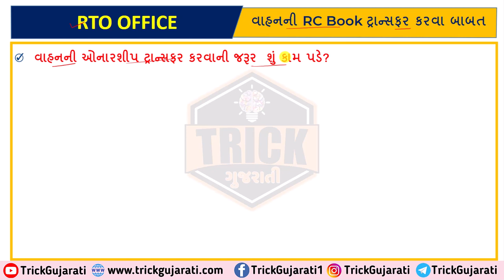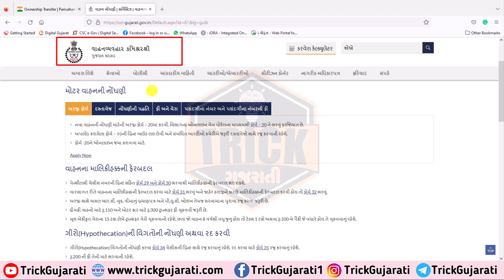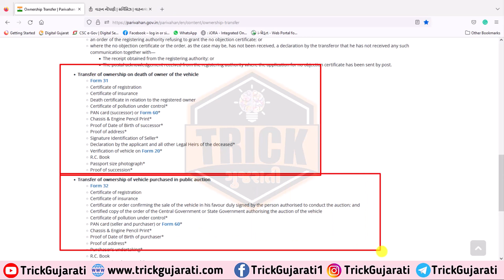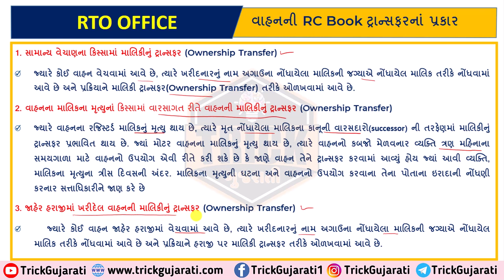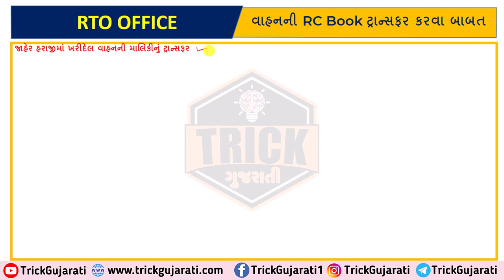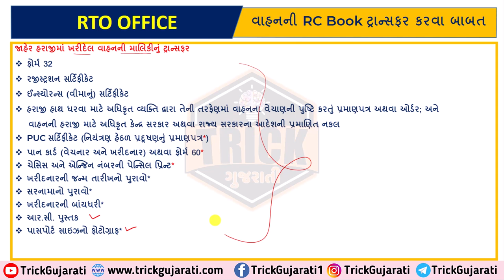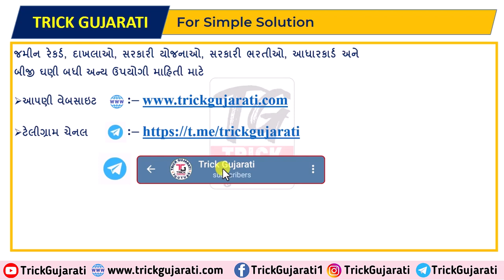વાહનની RC ટ્રાન્સફર કરાવવી શા માટે જરૂરી? | Vehicle Ownership Tranfer Jaruri Kem?|કયા-કયા ડોકયુમેન્ટ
મિત્રો આ વિડયોમાં વાહનની RC ટ્રાન્સફર કરાવવી શા માટે જરૂરી છે તેના વિશે માહિતી આપવામાં આવી છે.